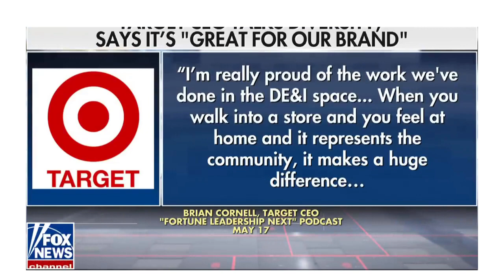Target Boycott For Selling Satanic Merchandise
Fox News contributors Johnny ‘Joey’ Jones and Tyrus discuss Target's reaction to the backlash against their Pride and Satanic merchandise collection on ‘America’s Newsroom.’